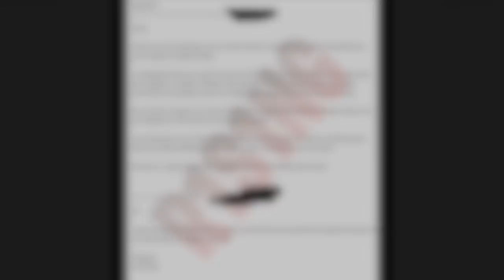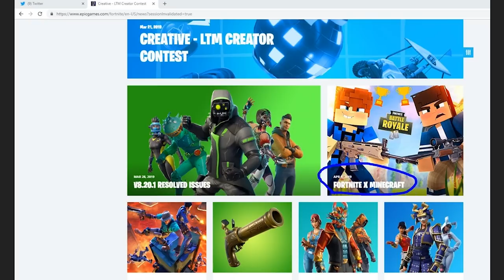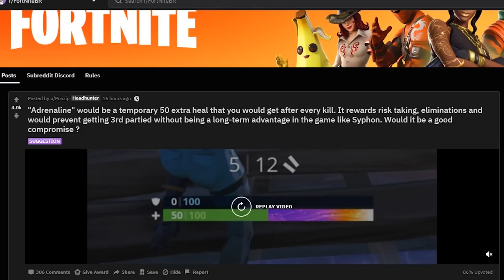Fortnite Daily News *HONOR* GUARD SKIN WIRD GELÖSCHT & ADRENALIN KONZEPT (2 April 2019)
Fortnite Daily News. Neuer Explosive Bow
2nd April 2019 Honor Guard Skin removed
*Creator Code: VANSNIPES